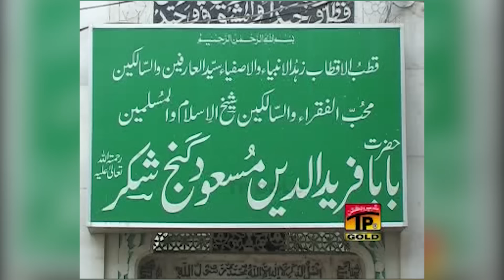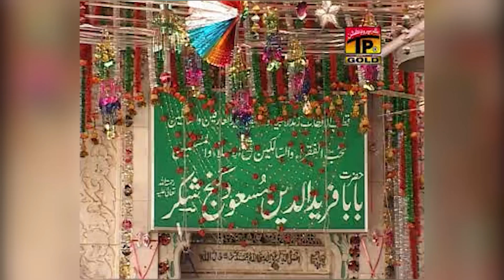Main Te Naiyon Chadna Fareed | Sher Miandad Khan | TP Qawwali